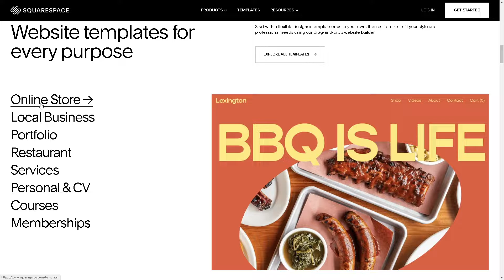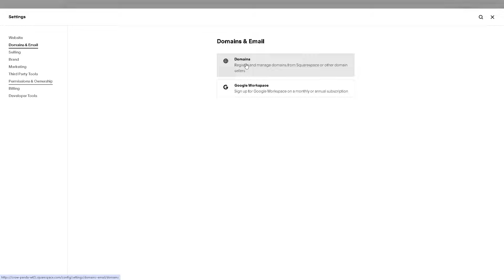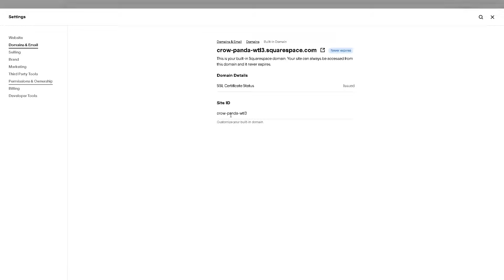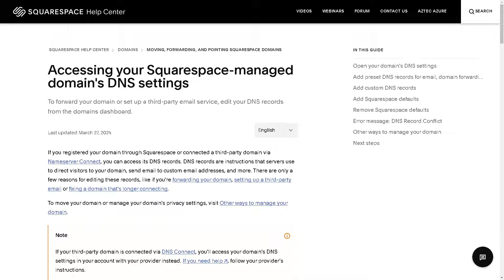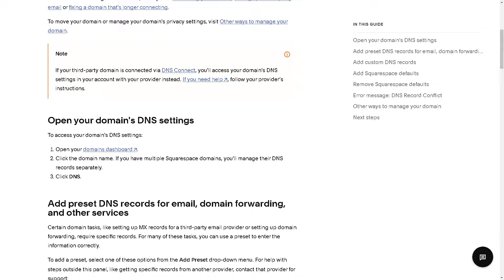How to Forward A Domain Hosted By Squarespace (Full 2024 Guide)